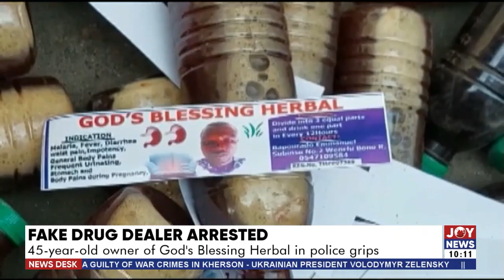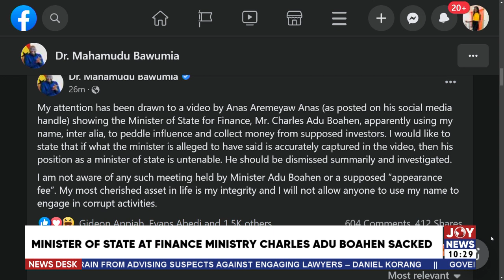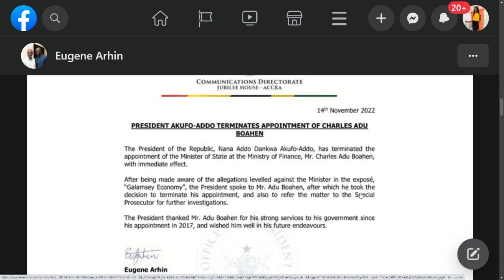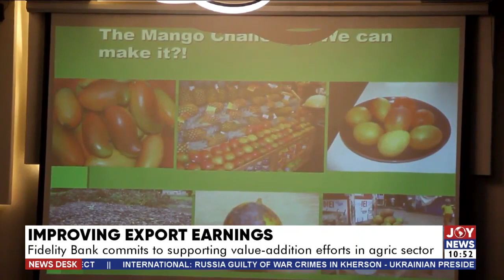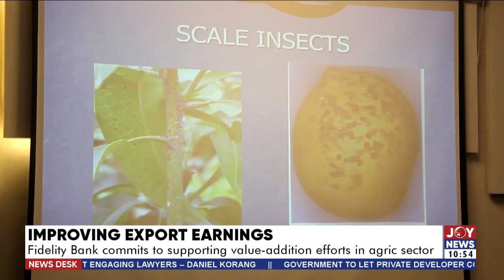News Desk with Samuel Kojo Brace on JoyNews (14-11-22)